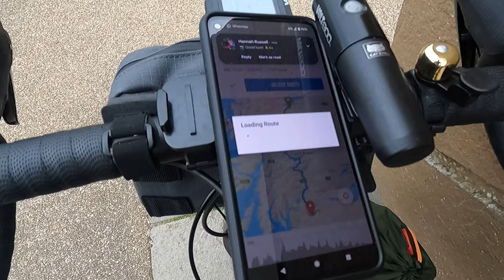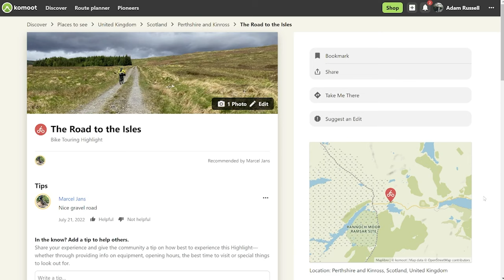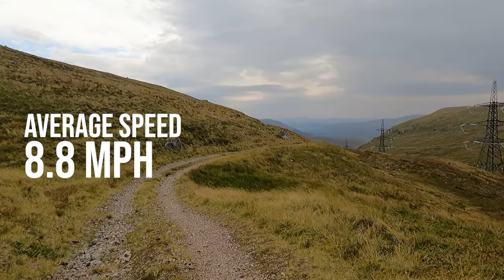The Badger Divide | ScotDURO 2022 Gravel Cycling "Race"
On September 3rd 2022 I took on the ScotDURO challenge presented by The Racing Collective along The Badger Divide.
208 miles of Scotland's most beautiful and challenging terrain from Inverness to Glasgow in 36 hours, entirely self supported.

This was by far the biggest challenge I've ever had on the bike. Please join me as I take you over mountain passes, alongside lochs, and through forests on this epic journey against the clock!

Check out my preview video if you haven't already and look out for kit check and final thoughts videos that will follow this one!